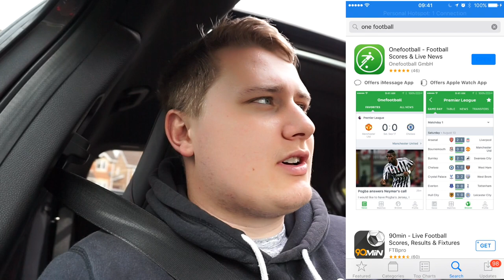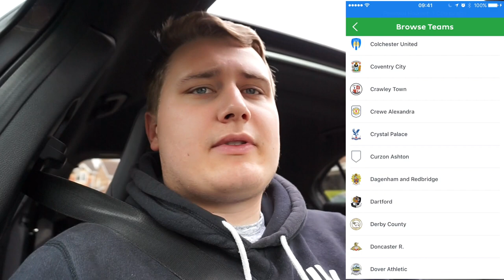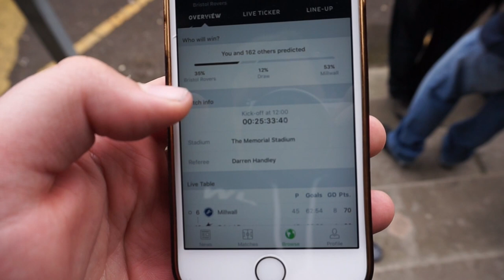Groundhop at the Memorial Stadium - Bristol Rovers 3-4 Millwall - ABSOLUTE SCENES IN THE AWAY END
Millwall score an 86th minute winner to seal their spot in the League One Play-Offs. The scenes in that away end were pretty impressive. Nearly as good as the game itself! Enjoy!

250 likes?